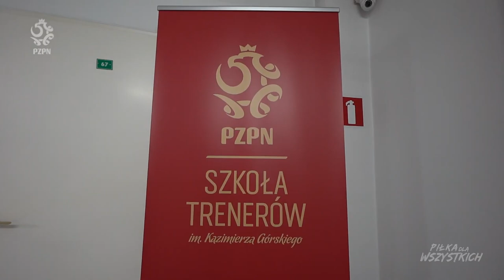JAK POWSTRZYMAĆ SKRZYDŁOWEGO? (FT. JAKUB WAWRZYNIAK)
Jaki powinien być boczny obrońca? Co jest nadrzędnym celem zawodnika grającego na tej pozycji w fazie bronienia? W jaki sposób zneutralizować szarżującego z piłką skrzydłowego rywali i „odprowadzić” go w bezpieczny dla nas sektor boiska?

Wraz z rozwojem futbolu boczni obrońcy zyskali mnóstwo zadań ofensywnych. Jednak realizując je, wciąż muszą pamiętać o pracy, jaką mają do wykonania w defensywie. A ta składa się z kilku niezwykle istotnych elementów, o których grając na tej pozycji po prostu trzeba pamiętać!

Naszym ekspertem jest Jakub Wawrzyniak – dwukrotny mistrz Polski w barwach Legii Warszawa, mający na koncie 49 występów w reprezentacji kraju.

Chcecie skutecznie radzić sobie ze skrzydłowymi? W takim razie koniecznie obejrzyjcie ten odcinek!

Pamiętaj o komentarzach!

Pozdrawiamy,
ekipa Piłka dla wszystkich